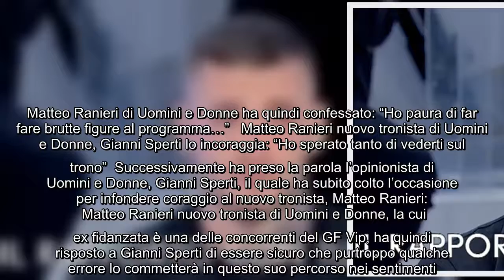Uomini e Donne, Matteo Ranieri è il nuovo tronista: "Ho paura di far fare brutte figure al programma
Uomini e Donne, Matteo Ranieri è il nuovo tronista: "Ho paura di far fare brutte figure al programma" E' appena terminata una nuova puntata di Uomini e